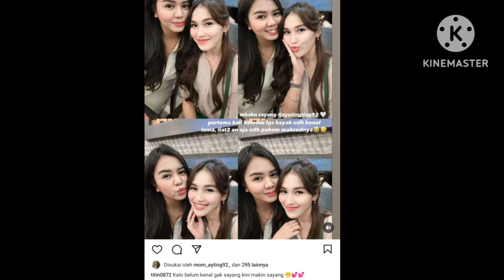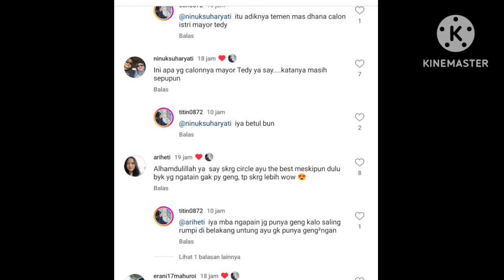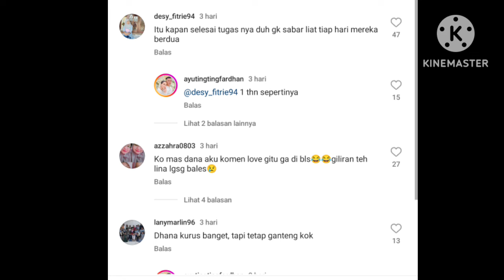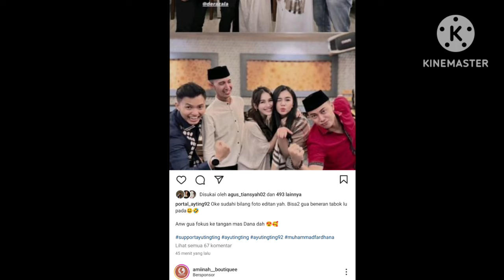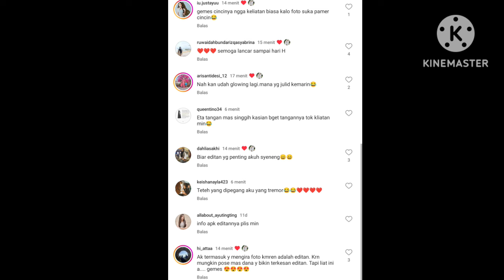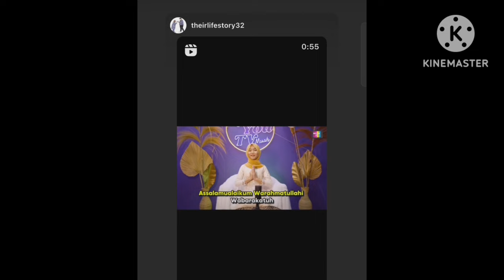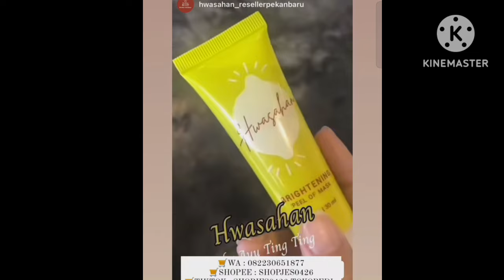MASSA ALLAH AYUTT DAN MAS DANA ADA DISINI. FOTO EDITAN BIKIN G3MESEH. COBA LIHAT SEBELUM TEKDOW